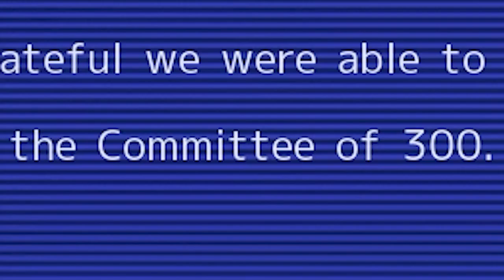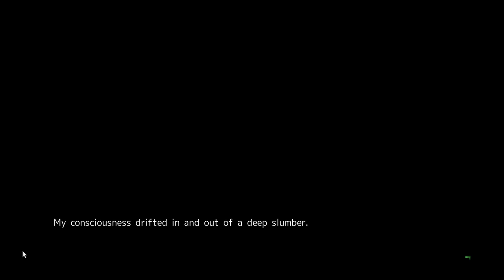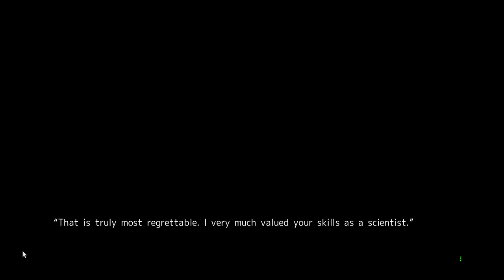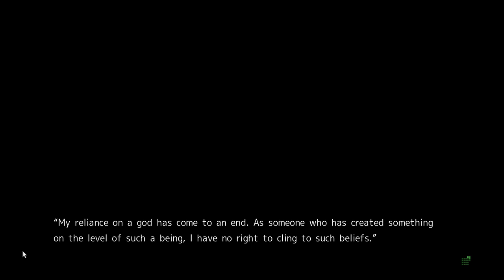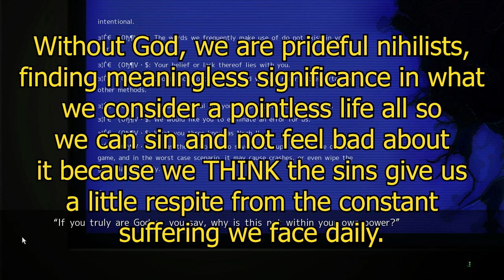TRAPPED WITH SENA?! | Chaos;Head Noah Gameplay Episode 55 (Sena's Route)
Of course Chaos;Head Noah would trap us in tight corridors with Sena! Why would I ever think anything different would happen?! GOTTA get the lewd scene in there for me to have to read!...I hate it here...Anyway, we might be in the matrix?! And we may have meet the Committee of 300...which might be GOD?! I don't know about all that, but it's getting crazy in this route! Hope you enjoy!